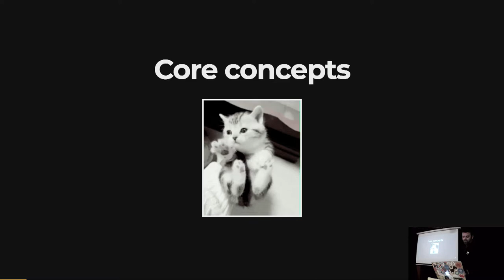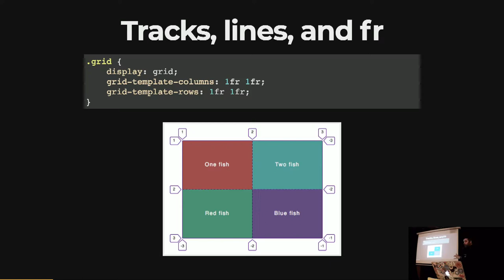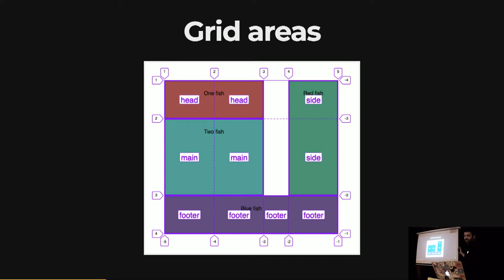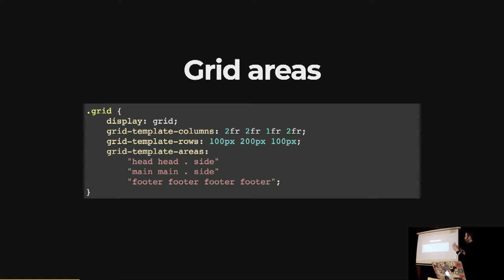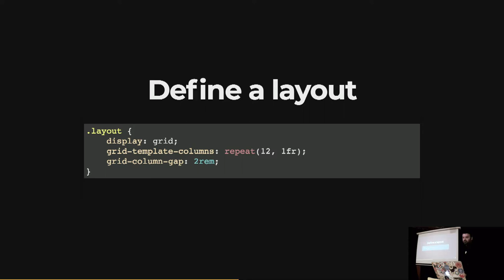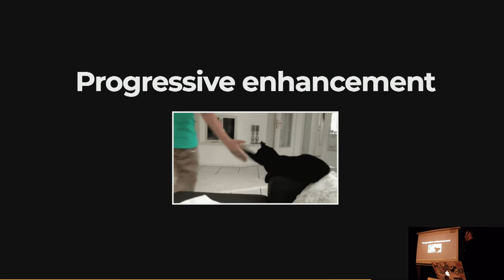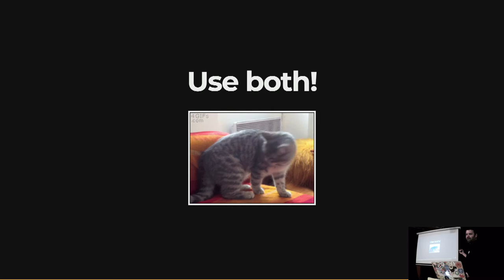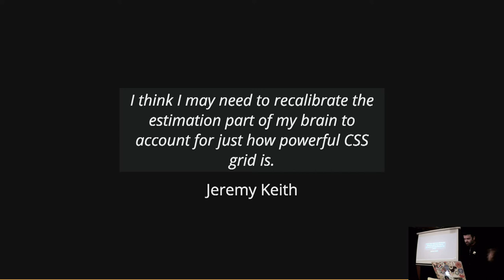Garrett Coakley - CSS Grid: Easier Than You Think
Recorded at JSOxford's December meetup - Lightning Talks